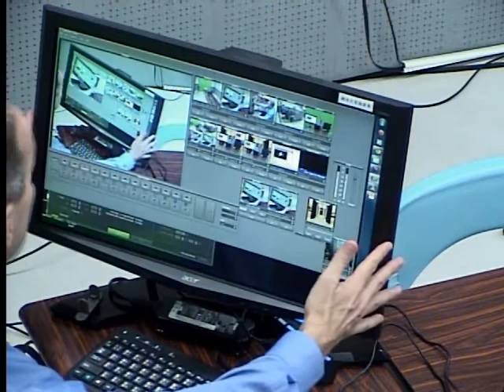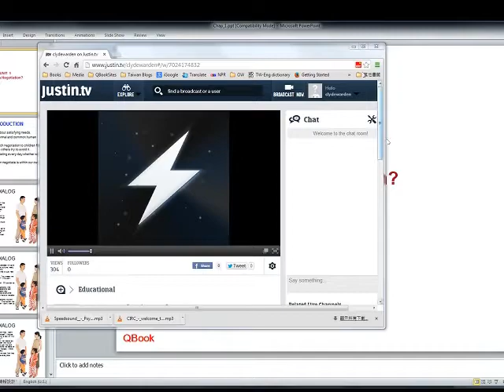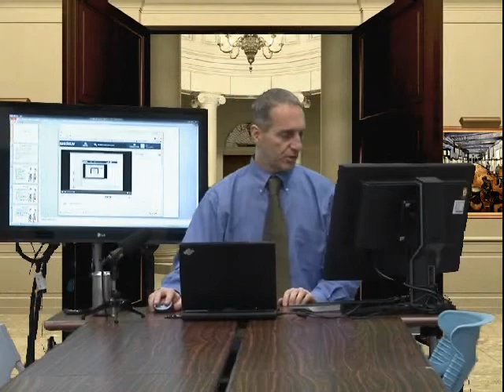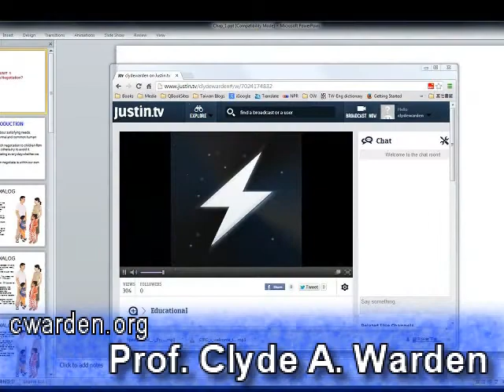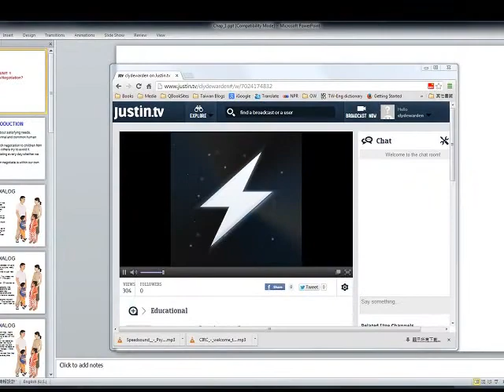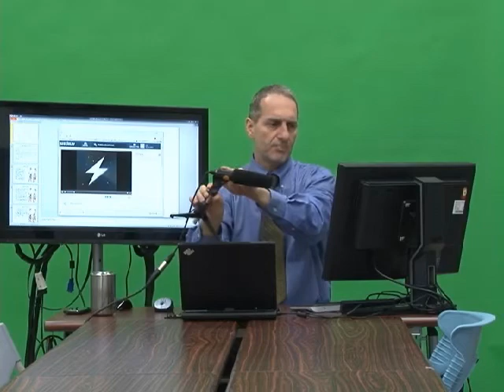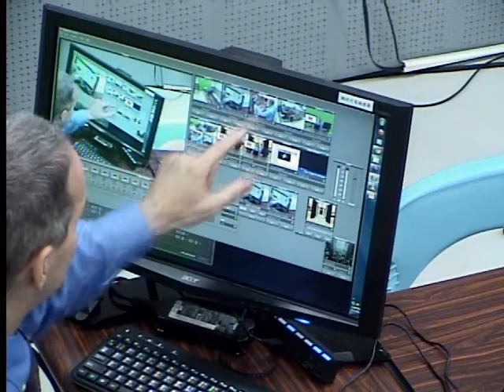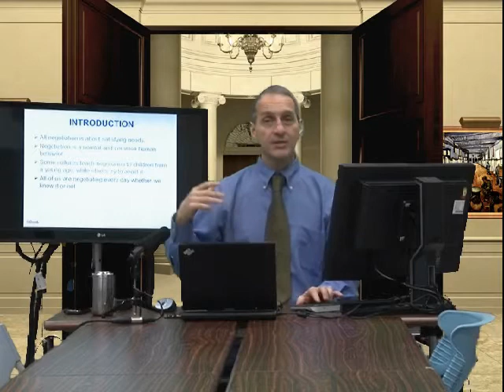NCHU Consumer Study Lab Introduction to Video Tech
Prof. Clyde Warden introduces the video recording features of the marketing lab at NCHU, in Taiwan. Focus is on how a teacher can get up and running with distance education tech that includes video.